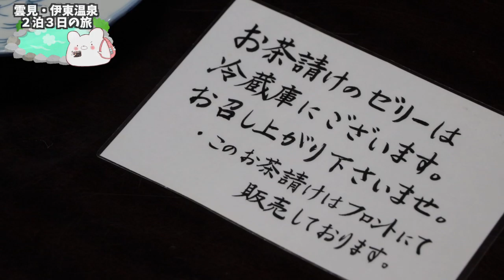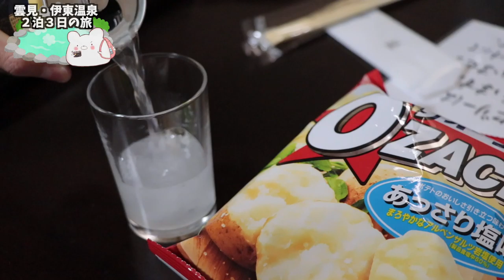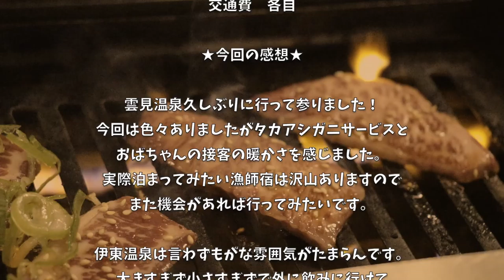【伊東温泉 緑風園】500円で豪華貸し切り露天風呂！夜の伊東温泉街で路頭に迷ってイライラしました。〜後編〜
■今回宿泊した宿 音無しの森 緑風園■

■充電式カイロ

3m✕3mブルーシート  500円